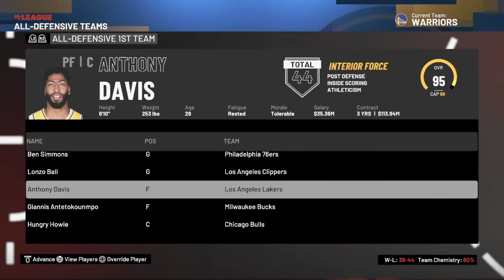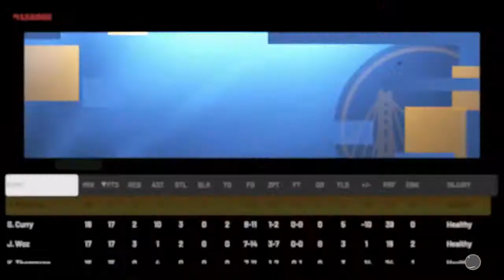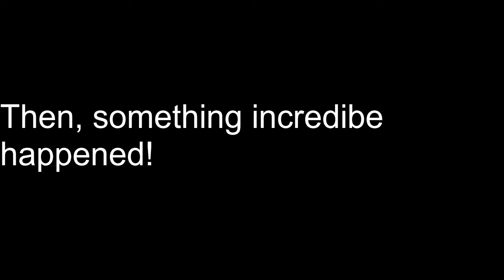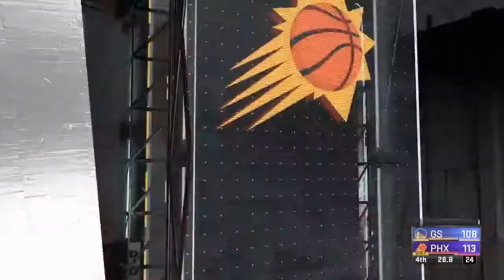NBA 2K Subscriber League - Season 1 Episode 6 - Round 1 of the Playoffs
In this episode of NBA 2K Sub League, it's now the playoffs as we're mainly looking at one series and that's the #1 Phoenix Suns vs the #8 Golden State Warriors